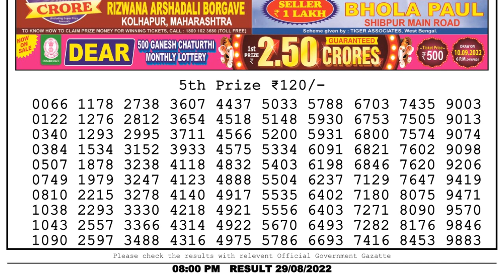Nagaland Lottery Sambad Live 8pm 29.08.22